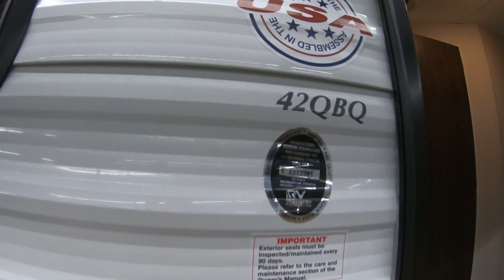2019 Salem Villa Classic 42QBQ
#1 AWARD WINNING DEALERSHIP--TED'S RV LAND PAYNESVILLE MINNESOTA